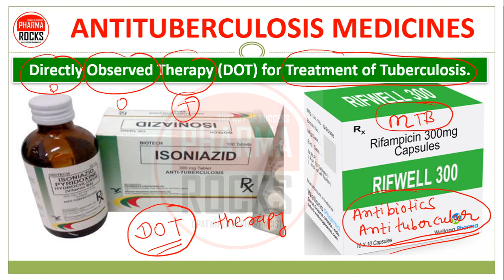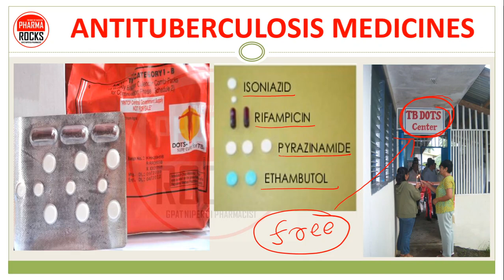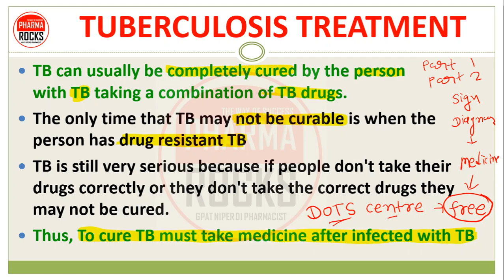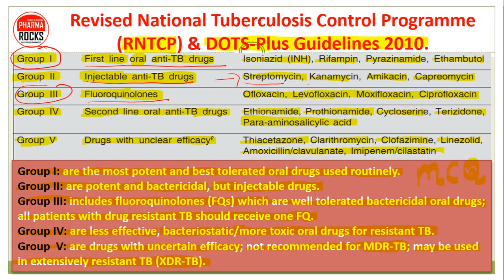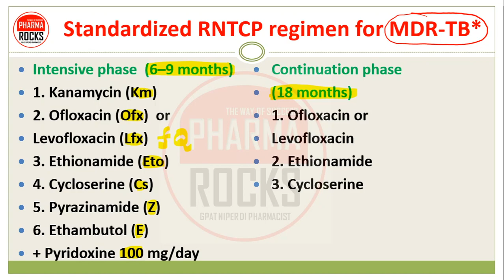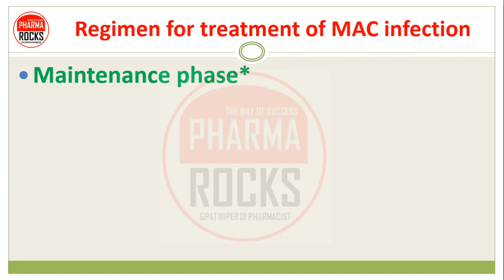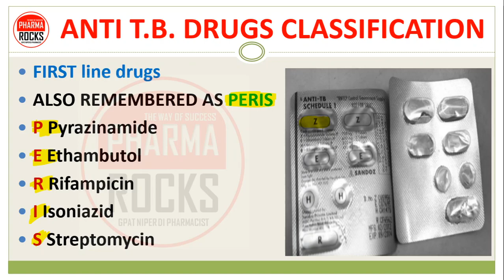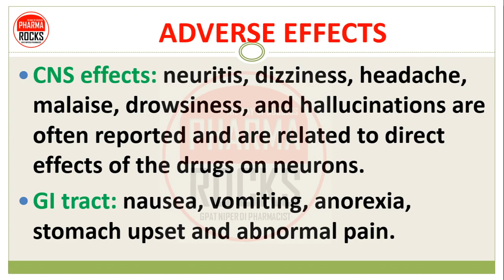TUBERCULOSIS | PART-3 | MEDICINE FOR TB | क्षयरोग का इलाज | DOTS TREATMENT OF TB | RNTCP & DOTS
🤧TUBERCULOSIS🤧
👉Tuberculosis (TB) is an infectious disease usually caused by
👉Mycobacterium tuberculosis (MTB) bacteria, which are Gram positive , aerobic acid fast bacilli type bacterial
👉they are mainly responsible for disease TB
👉Tuberculosis generally affects the lungs, but can also affect other parts of the body.
Most infections do not have symptoms, in which case it is known as latent tuberculosis

👨🏼‍🏫 LEARN FOLLOWING TOPICS IN DETAIL HERE
👉🏻 CAUSES
👉🏻 SIGN & SYMPTOMS 🌡️
👉🏻 PREVENTION
👉🏻 DIAGNOSIS 🩺👩🏻‍⚕️
👉🏻 TREATMENT 💊💉
👉🏻 MANAGEMENT

📚 STUDY MATERIAL
👨🏼‍🏫 VIDEO LECTURE
📊 TEST SERIES

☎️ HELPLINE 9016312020